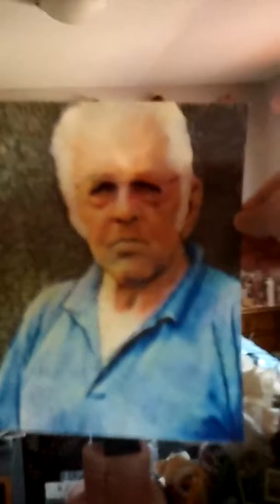October 3, 2019